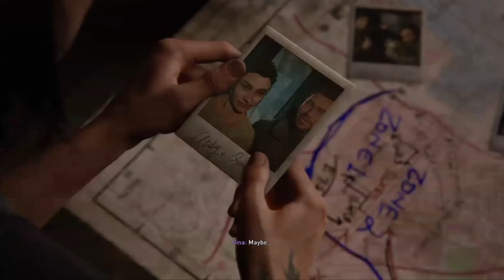THE LAST OF US 2 GAME MOVIE Part 4 - ELLIE MET SOME DINOSAURS & WENT TO SPACE [PS4] 1080p 60 fps HD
5 years after the events of The Last of Us, Ellie experienced a tragic event that disrupt the tranquility of her life. She then embarked on a quest for vengeance against a group of dangerous cult called Seraphites. As she hunted those responsible for her pain, she faced traumatizing physical and emotional consequences for her actions.